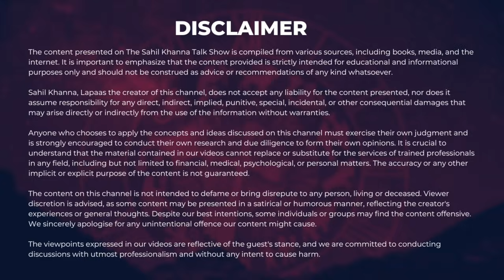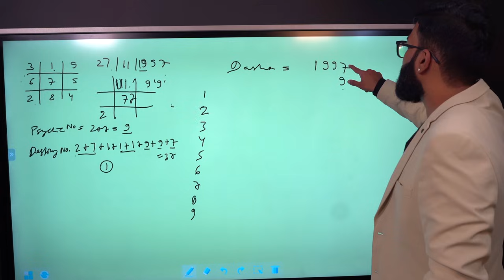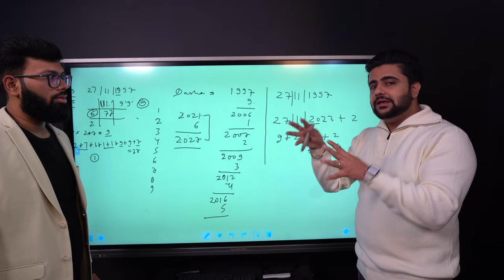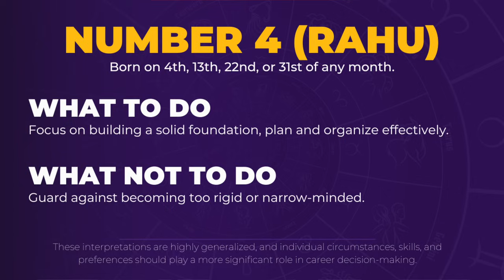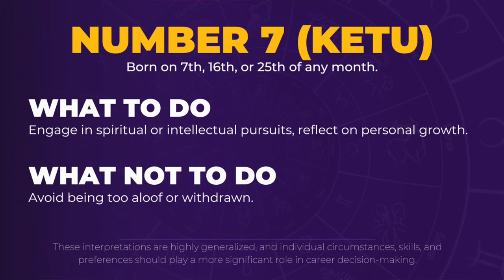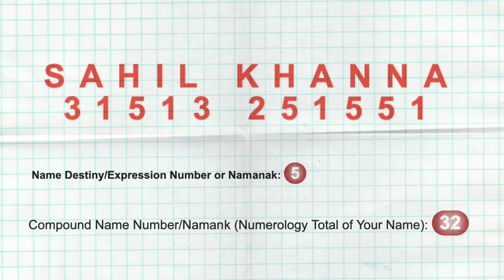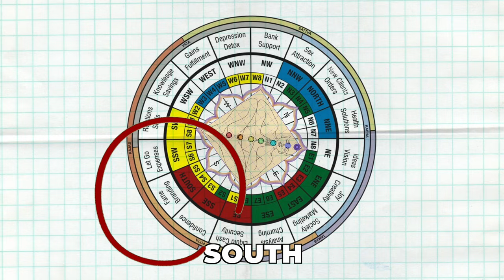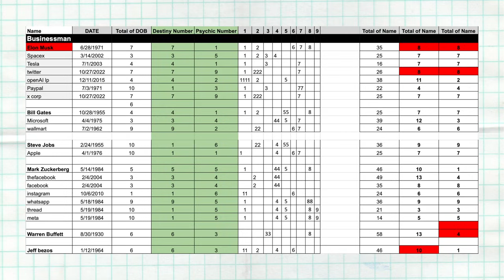बदले अपनी क़िस्मत | You don't need A Vedic Numerologist After This Video | महादशा व अंतर्दशा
In this video, we cover the mysteries of Mahadasha and Antardasha, guiding you to take control of your destiny. No need for a Vedic Numerologist after this – you'll become the master of your fate! 🌟

👁️‍🗨️ Explore the significance of each number, discover the power of Loshu Grid, and gain insights into your personality and traits based on your life path number (1-9). Get ready to unlock the secrets that shape your life and future.

🔍 Topics Covered:

Mahadasha and Antardasha Demystified
Understanding and Creating Loshu Grid
Life Path Numbers (1-9): Personality and Traits
🚀 Empower yourself with the wisdom of Vedic Numerology and embark on a journey of self-discovery and positive transformation.

Org code - czwyse
Mobile no and OTP